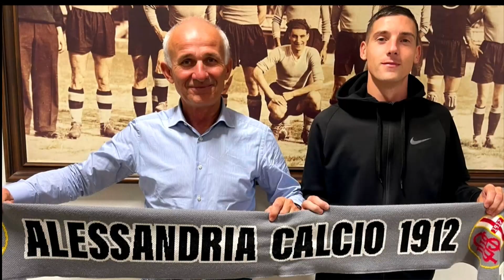19/10/22 - SPORT: l'Alessandria ospita la Torres; la Pallavolo Acqui domina in serie B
19/10/22 - SPORT: l'Alessandria ospita la Torres; la Pallavolo Acqui domina in serie B